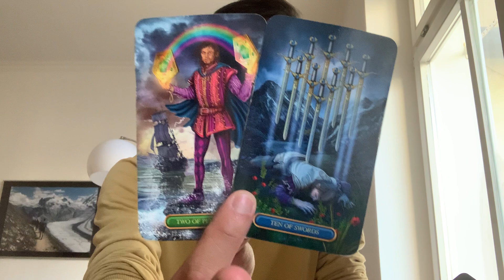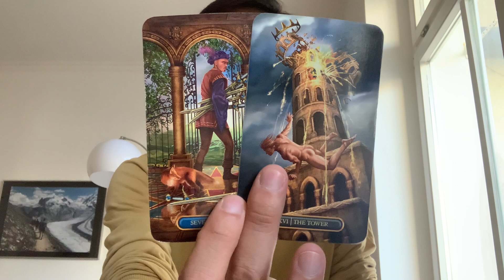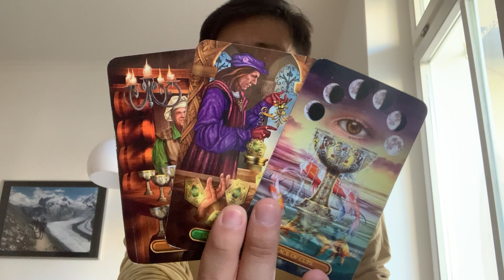Leo ♌️ - You Are Not Going To Be Surprised By Their Behavior Leo.....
This is a general love reading, "Is It A Good Idea to Reach Out?" for Leo in Sun, Moon, Rising, and Venus signs for December 2023. These are for the Leo people currently dealing with someone was is in no contact. We see if it's a good idea for you to reach out and if you did reach out what would happen.